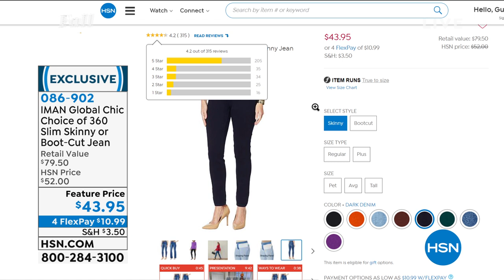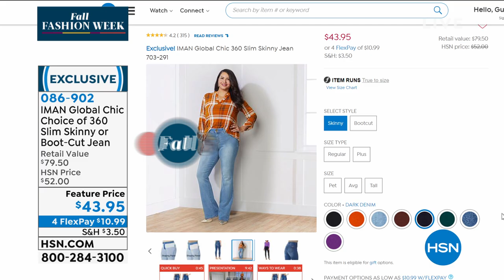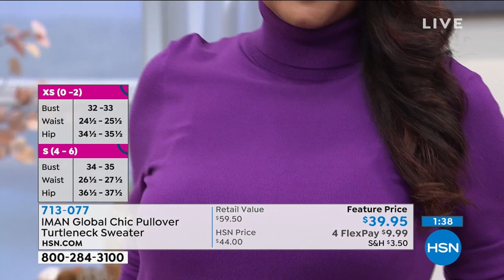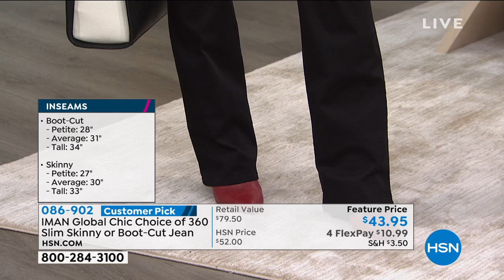HSN | IMAN Global Chic Fashions 09.19.2020 - 12 PM